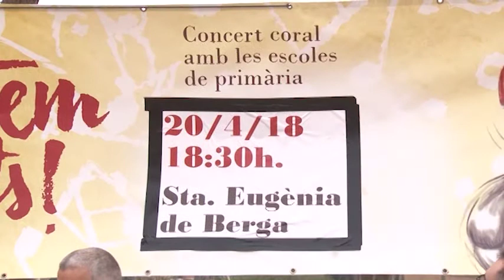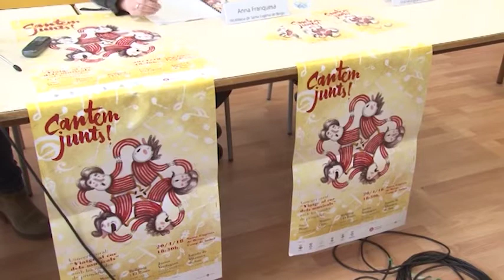800 nens de 6 municipis dalt d'un escenari